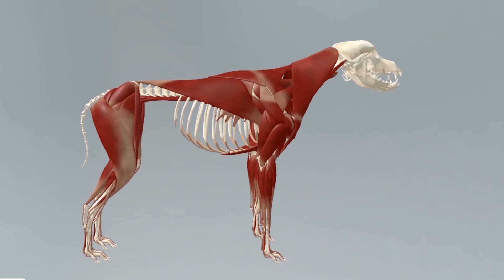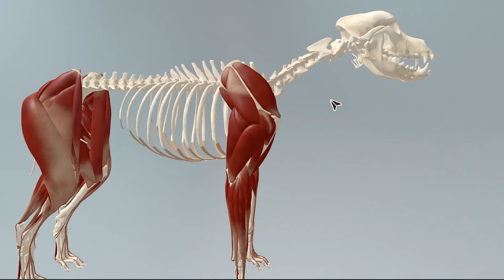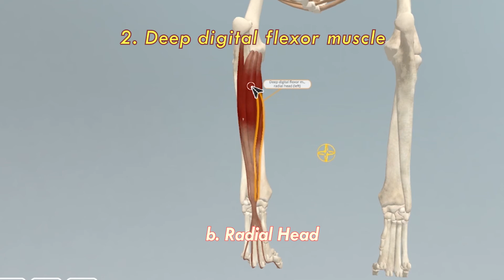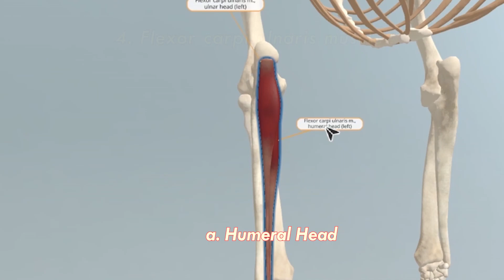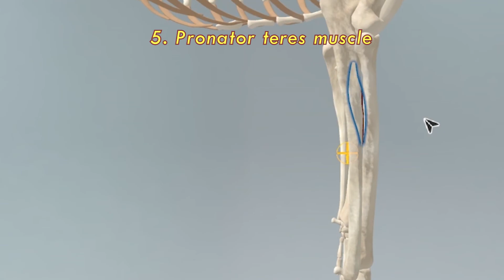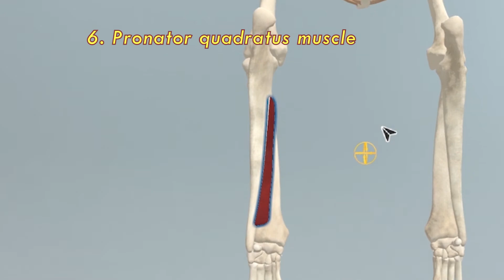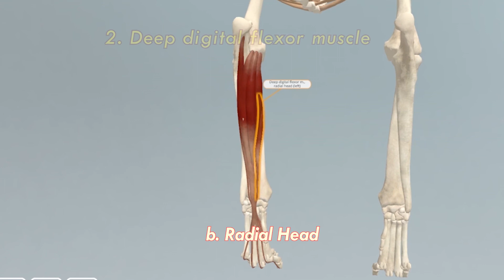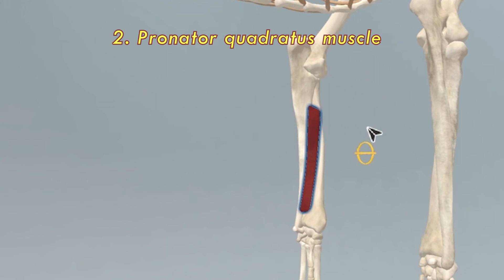Intrinsic Muscles of Antebrachium (Medial to Caudal) | Veterinary Anatomy | Dog Forelimb Myology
@Pakistan Veterinary Education

Aslam u alikm
I'm Dr. Talha Shafiq. In this video, I have discussed about intrinsic muscles of antebrachium of dog and discussed about attachment of intrinsic muscles of antebrachium which are attached on humerus, radius and ulna. The link of osteology of dog is given below. Watch the video completely to understand the anatomy of intrinsic muscles of dog. I hope so, you will enjoy the video and if you have some questions then please ask in the comment box. Give your good suggestions for improvement.